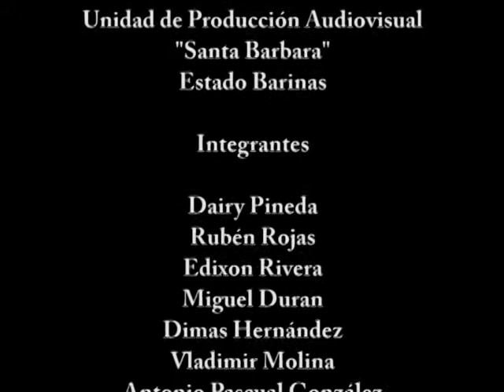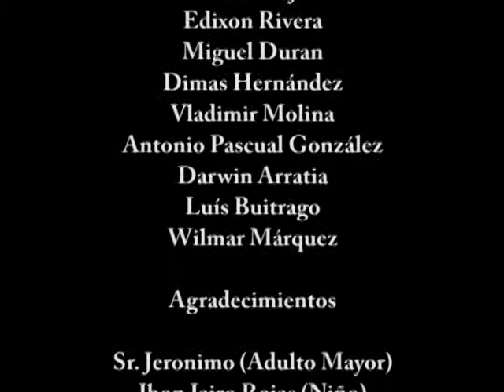CORTOMETRAJE - SOLEDAD - CORTOMETRAJE VENEZOLANO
Video Realizado en Santa Bárbara de Barinas